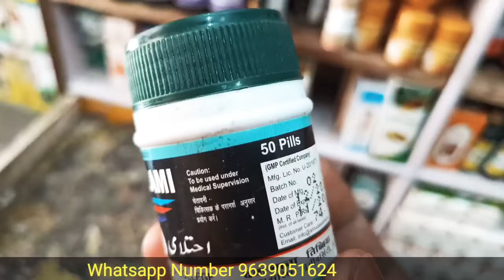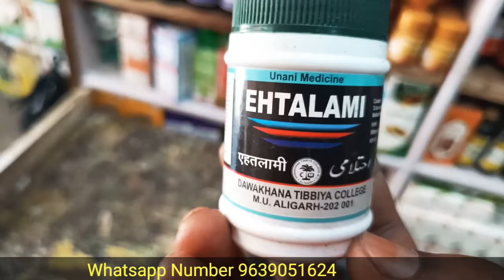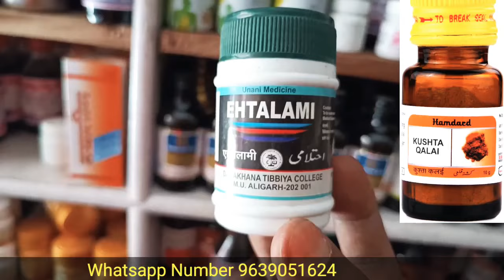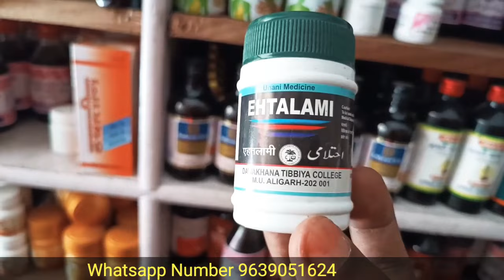Ehtalami Tablet ke fayde | धात, स्वपनदोष, शुक्राणुओ की संख्या को बढ़ाए | sk unani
धात, स्वपनदोष, सुक्राणु को बढ़ाए, वीर्य को गाढ़ा करे , सेक्सवेल कमजोरी को दूर करे ।

ehtalami tablet ke fayde
Ehtalami tablet
# ehtalami